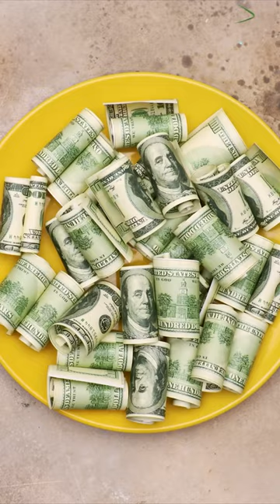Stop Motion Cooking, Eating Sound, Underground Cooking Experiment, ASMR, Cuckoo, Frankenfood